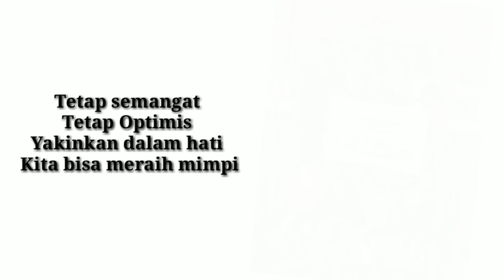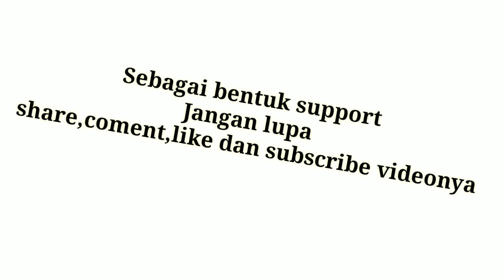PENDAMPINGAN ANAK PUTUS SEKOLAH MELALUI PROGRAM PPA-PKH 2019 KAB.SIDRAP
PPA-PKH PENGURANGAN PEKERJA ANAK PROGRAM KELUARGA HARAPAN merupakan proses pendampingam untuk adik-adik kita yg putus sekolah untuk di kembalikan ke pendidikan formal maupun non formal

Mari kita bekerja sama untuk membantu adik" kita ini untuk meraih mimpi-mimpinya

Ig Satry Polang
FB Satry Na'Sidrap
Chanel YouTube Satry Polang
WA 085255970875